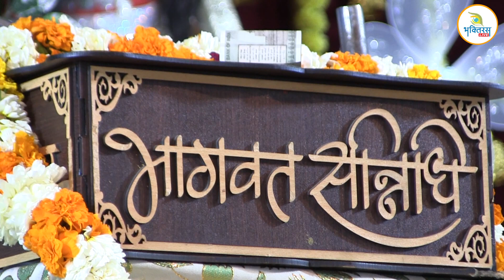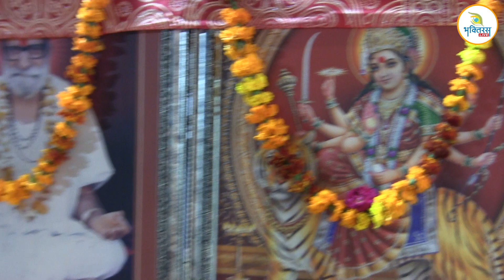हे प्रभु मुझे बता दो - धीरज कृष्ण शास्त्री जी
श्रीमद् भागवत महापुराण कथा महोत्सव (24 Feb, 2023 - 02 March, 2023)
कथावाचक: श्री धीरज कृष्ण शास्त्री जी
स्थान: श्री नन्द अन्नपूर्णा मन्दिर चैरिटेबल सोसायटी, एकता नगर, होशियारपुर